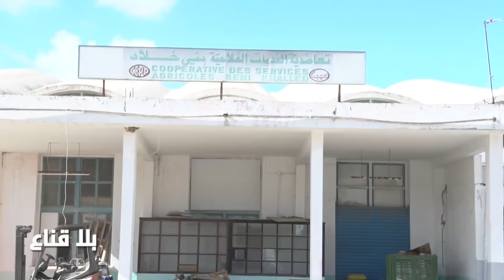bila kinaa | بني خلاد..خسائر بالمليارات وألف ومائتي فلاح أصحاب ضيعات القوارص متشردون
بني خلاد..خسائر بالمليارات وألف ومائتي فلاح  أصحاب ضيعات القوارص متشردون